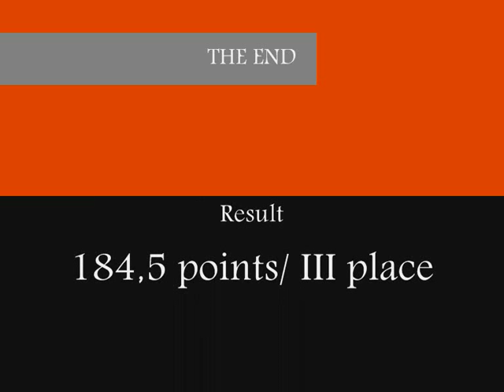Great Swiss Mountain dog in Obedience competition - 184.5 points/ 3rd place!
Obedience competition in Riga, Latvia
22nd of September, 2011